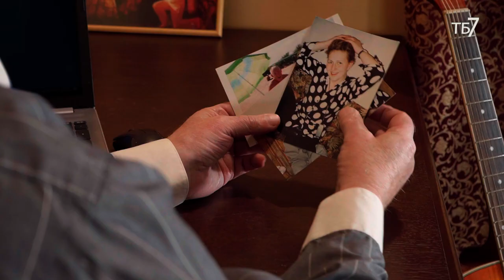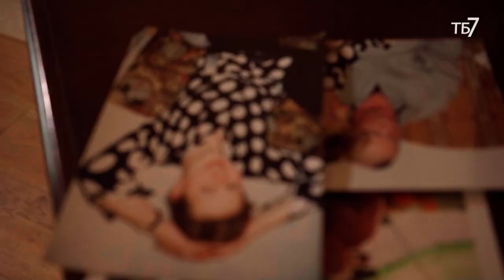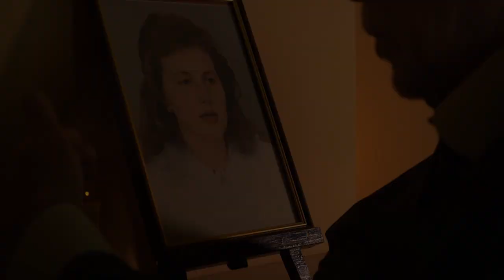Владимир Засухин. «C'est la Vie».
«Се ля ви»
Музика Владимир Засухин
Слова Владимир Засухин